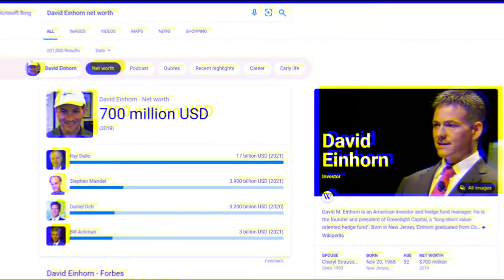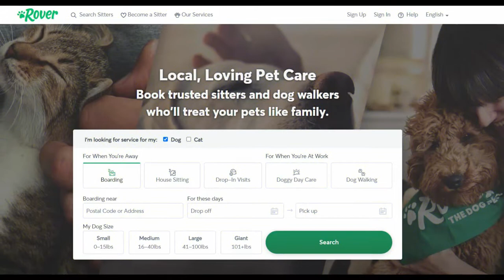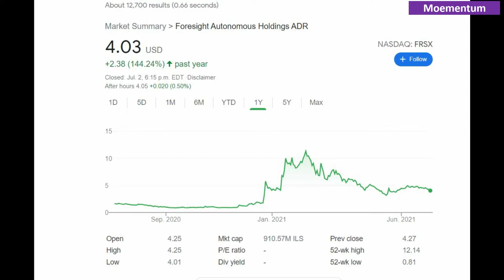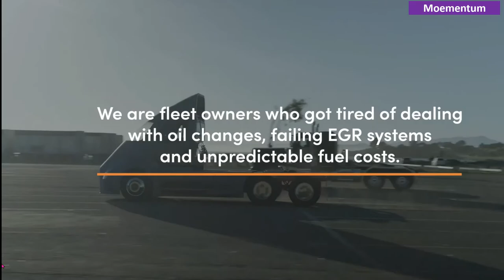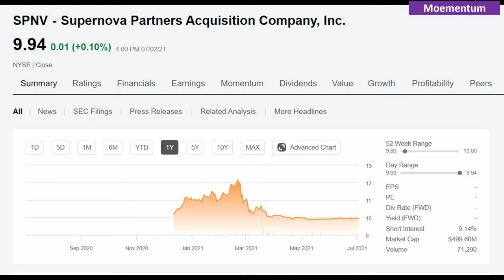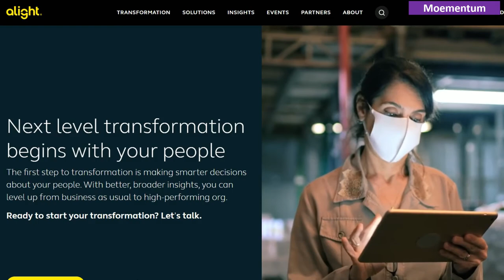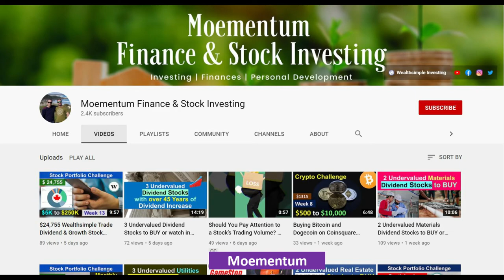5 Best SPACS to Buy According to David Einhorn (Special Purpose Acquisition Companies) [IPO Stocks]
In this video, we’re going to discuss the 5 best special purpose acquisition companies known as SPACs, to buy according to renowned investor, David Einhorn.
For those of you who may not know, David Einhorn is the Founder & President of Greenlight Capital. He is one of the Wall Street's most closely watched investors due to his bold investment calls, both long and short.
With an estimated net worth of 700 million dollars, he leads the hedge fund Greenlight Capital, which has $7 billion in assets and has posted an a net annualized return of over 15% since inception in May 1996.
Just as a refresher, A special purpose acquisition company or SPAC, also known as a "blank check company", is a shell corporation listed on a stock exchange with the purpose of acquiring a private company, thus making it public without going through the traditional initial public offering process.

🔗 Are you currently investing in any of these special acquisition companies? What are your thoughts about investing in SPACs?